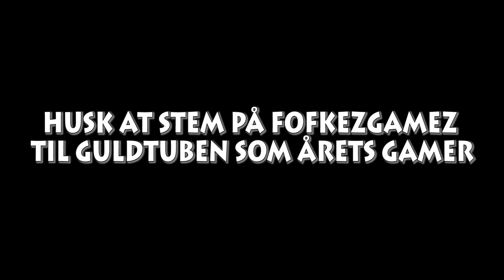KYSTVAGT - TANK PÅ STRANDEN - GTA V LSPD:FR - DANSK POLITI [#75]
Vi er på arbejde som Kystvagt, og vi kommer ud for en masse opgaver. Blandt andet en TANK PÅ STRANDEN!

Tryk på 🔔klokken🔔, hvis du vil have besked hver gang jeg laver en video.

▼❤️ Følg mig på mine sociale medier her ❤️▼

Tak fordi i ser med på FokezGamez, det betyder meget!